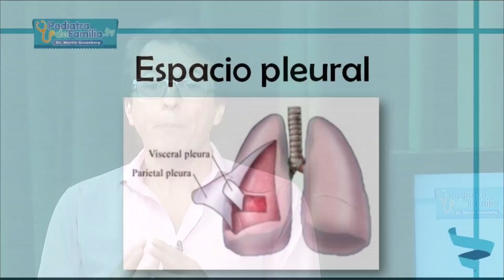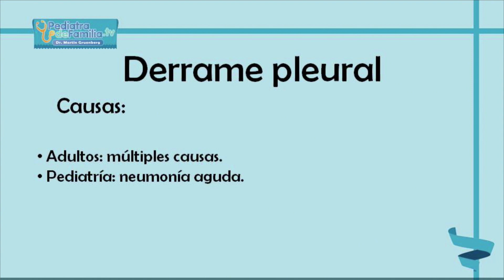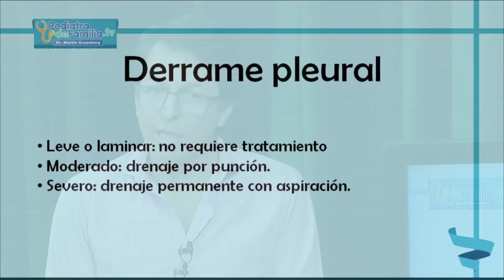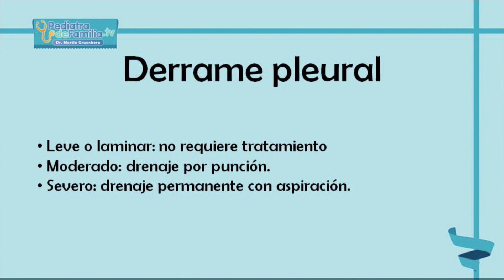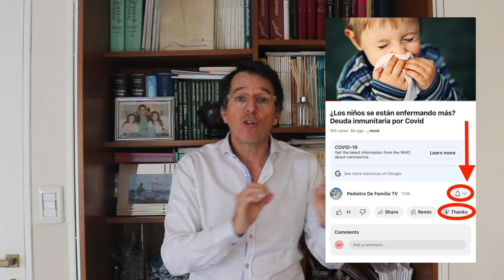¿Qué es el derrame pleural?